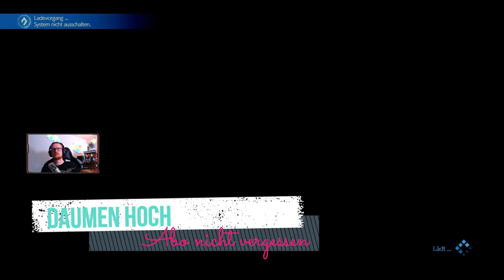Final Fantasy 7 Remake #002 Kapitel 2 Schicksalhafte Begegnungen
Willkommen zur zweiten Folge meiner Final Fantasy 7 Remake Lets Play Reihe.
Kapitel 2 " Schicksalhafte Begegnungen"
Danke!